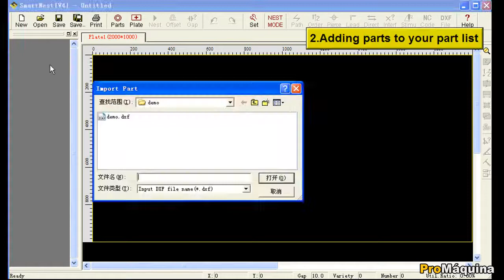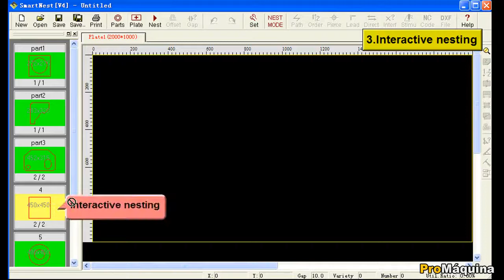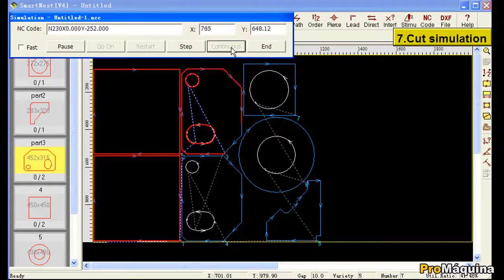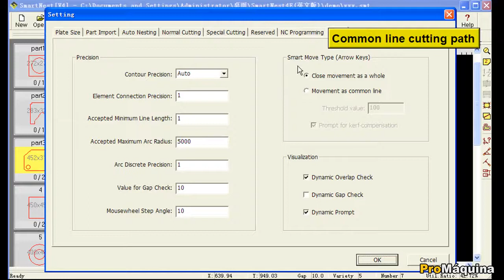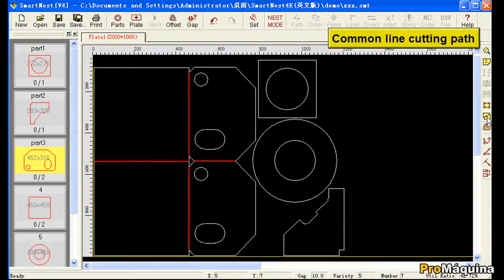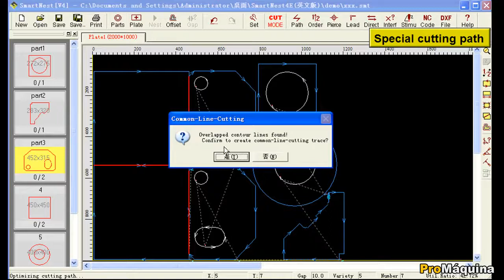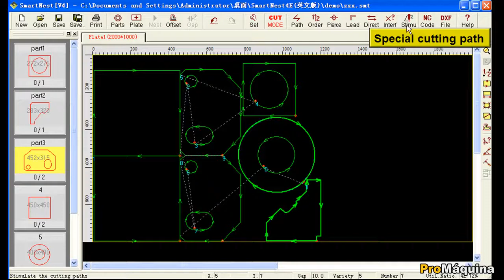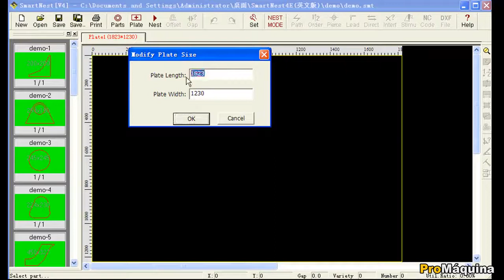TW CNC -Smartnest nesting software, professional typesetting software for plasma cutting.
Qingdao Tuowen CNC Technology Co., Ltd. is a high-tech product enterprise integrating scientific research, development, sales, service and trade. Since its establishment, the company has adhered to the road of specialization. Now it has many engineers and technicians, and has established good cooperative relations with many research institutions to improve their technical level.

The metal cutting machine, plasma cutting machine and fiber laser machine independently developed by our company have stable performance and enjoy excellent product quality reputation in the industry. Our company has advanced its new product, new technology and independent technology to meet the international advanced level with advanced product innovation capability. Products are widely used in the automotive industry, engineering machinery, shipbuilding, pressure vessels, boiler equipment and other industries